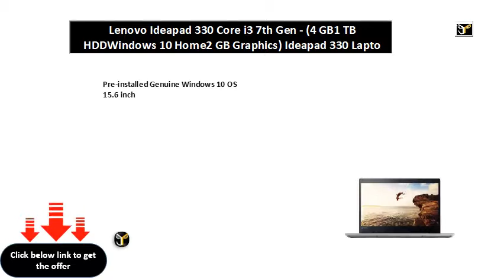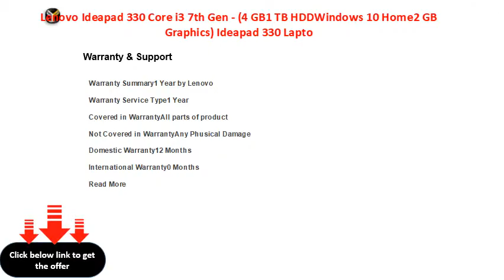Lenovo Ideapad 330 Core i3 7th Gen - (4 GB1 TB HDDWindows 10 Home2 GB Graphics) Ideapad 330 Lapto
Lenovo Ideapad 330 Core i3 7th Gen - (4 GB/1 TB HDD/Windows 10 Home/2 GB Graphics) Ideapad 330 Laptop  (15.6 inch, Platinum Grey)
15.6 inch